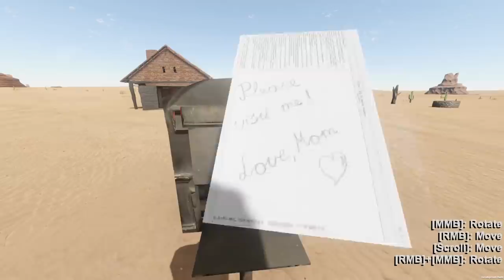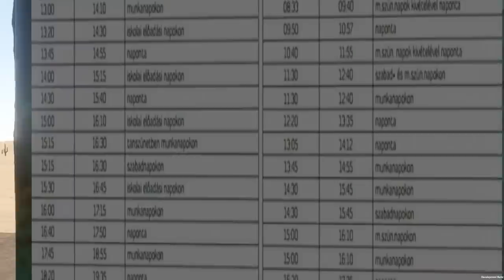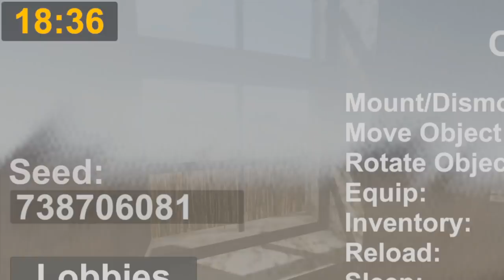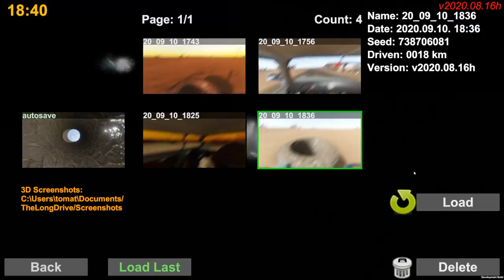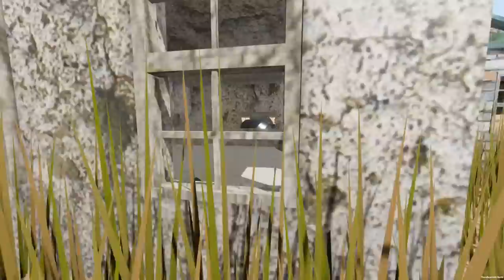[Tomato] The Long Drive : Going to pick up milk from the store. Do you want anything?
Tomato plays The Long Drive!
Air Date. ➤Sept 10 2020